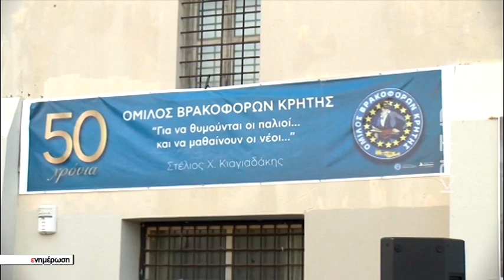Όμιλος βρακοφόρων Κρήτης: εντυπωσιακά έπεσε η "αυλαία" των μαθημάτων